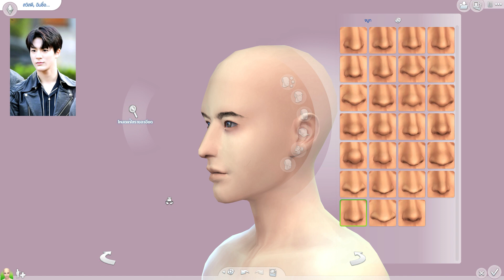【The sim 4】Create a sim • NCT DREAM JENO [+sim cc DL]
Comment if you like  and you can send some request.

ถ้าชอบอย่าลืมคอมเม้นท์ กดไลค์กดแชร์กดสับตะไคร้ด้วยนาจา ❤ ผิดพลาดประการใด ขออภัยมา ณ ที่นี้

NCT DREAM LEE JENO

Credits cc : Thanks to all the creator